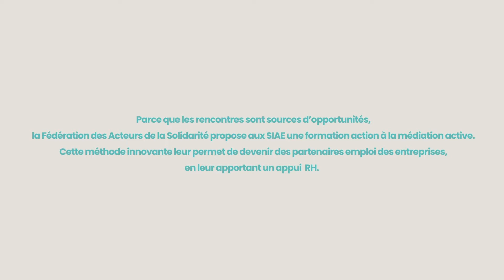4 FAQ Accompagnement des salariés